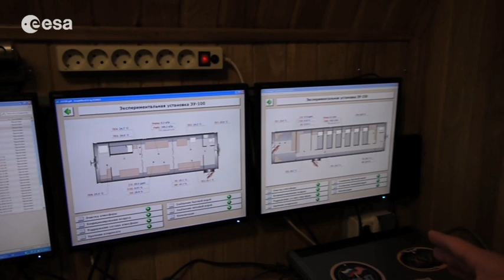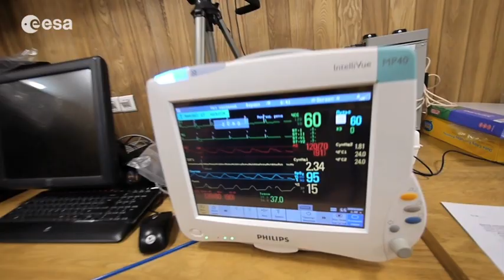Mars500 video diary 2 - Romain's guided tour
Romain Charles completes the tour In part 2 of the Mars500 video diary Romain Charles shows us around the control room, the medical facility where the crew do experiments, and where they sleep and eat. Catch a glimpse of his Russian crewmates preparing lunch - see what's for dinner and what's growing in the greenhouse.